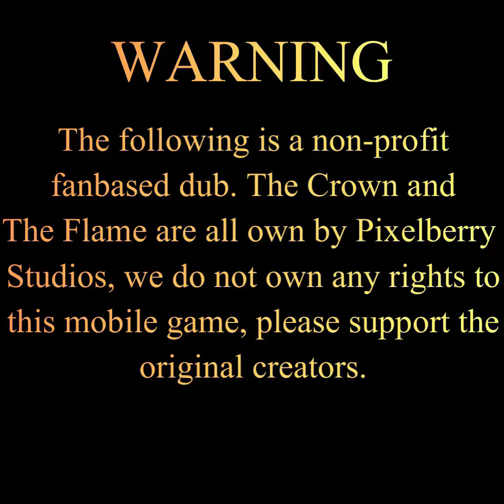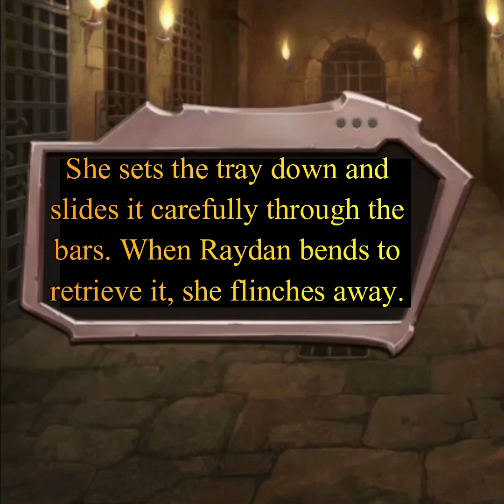THE CROWN AND THE FLAME ACT 3 (Fandub) Episode 10: The Spymaster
If you enjoy this story go please support the original creators Pixelberry Studios on the google or apple store